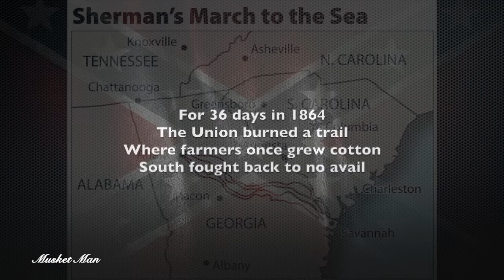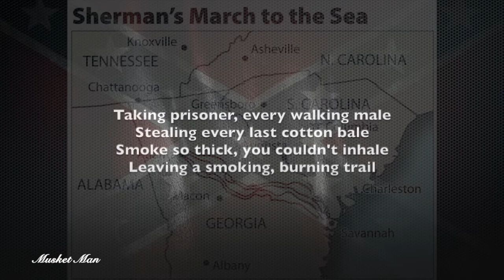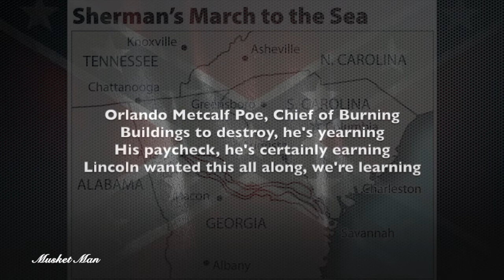Trail of Tears (Civil War)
Sherman's March to The Sea